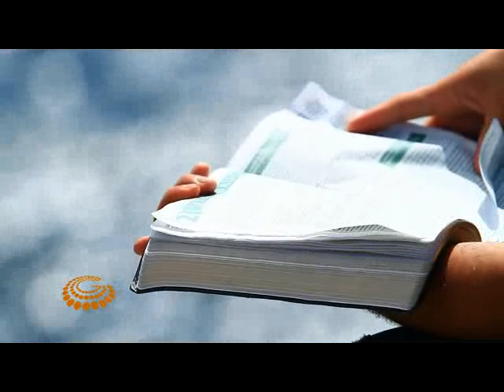Eis-Me Aqui - Rafael Araujo (Clip Oficial)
CONTATO PARA CONVITES